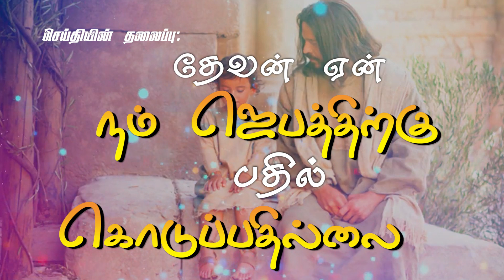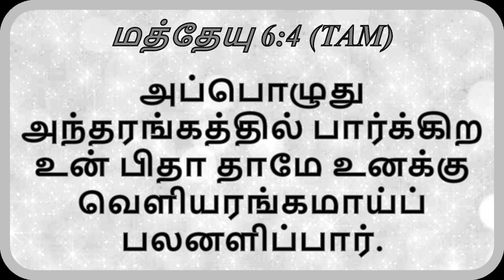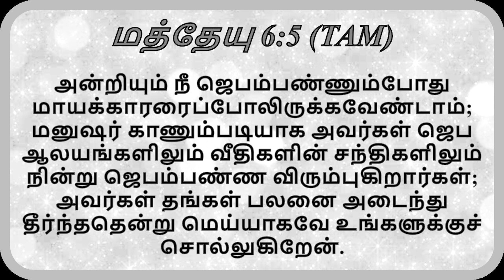தேவன் ஏன் நம் ஜெபத்திற்கு பதில் கொடுப்பதில்லை|| Bishop.Dr.Jeeva Mahesh